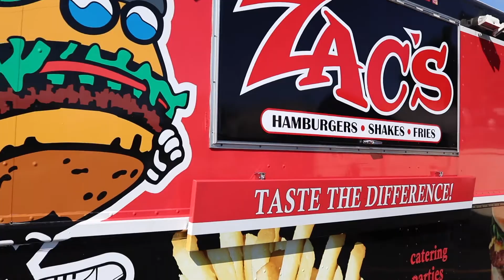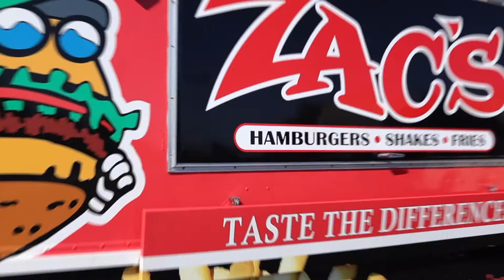MBB Management Sizzle Reel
Honest. Hustle. Helpful. Hospitable.